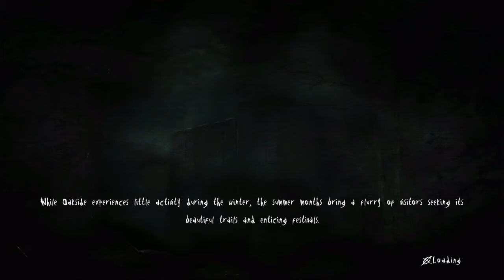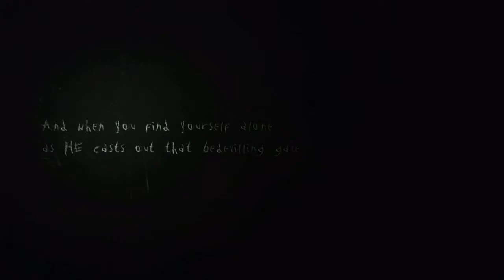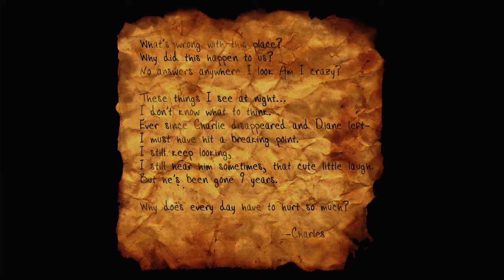Slender Arrival Pt. 1 (Poison Has Arrival)